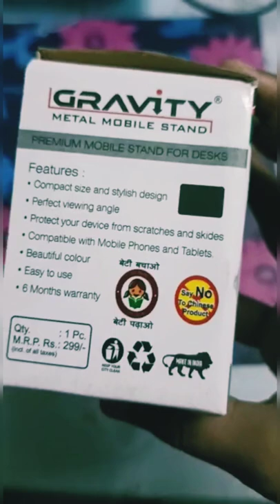MOBILE STAND UNBOXING // MOBILE STAND UNDER 150 //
Do comments..

🔴UNBOXING CHAMBER 📦

phone stand

Tags- mobile stand, mobile stand under 150,
moblie stand Unboxing, phone stand Unboxing,
moblie stand diy, how to make Mobile stand,